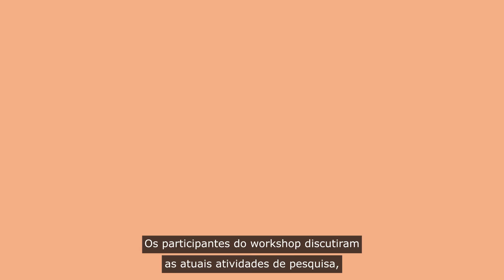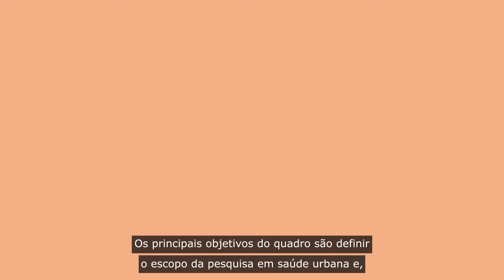Urban health research in Latin America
Rapid urbanisation overloads urban health systems, boosts unhealthy living environments and exacerbates health inequalities.

8 in 10 people in Latin America now live in cities, many in informal settlements with limited domestic services. Our workshop with the Brazilian National Academy of Medicine and the Brazilan Academy of Sciences looks at how medical research can be used to improve the health of people living in cities and reduce countrywide health inequalities.

Key to the future of good research on urban health will be co-ordination, funding, capacity building, and engagement with both local communities and policymakers. We will also need networks to be able to compare different interventions in different places and how they are working, better models for how changes will impact health, and better political advocacy and support - as improving urban health cannot be separated from the key political issues of sustainability and national responses to climate change.

This work is part of our Global Challenges Research Fund series of workshops on how scientific evidence can help improve health in developing countries. Find out more: